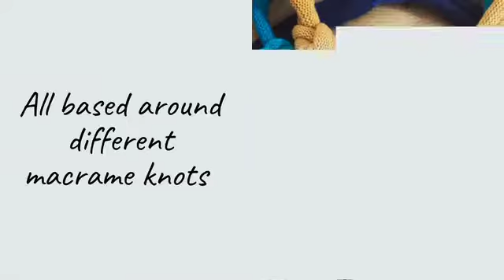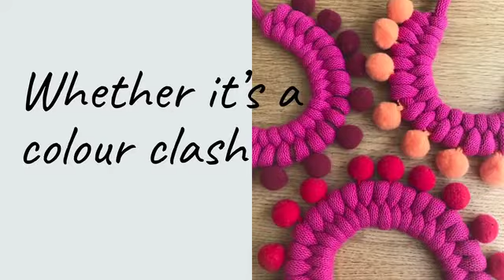TEM Seller: Loups Loves